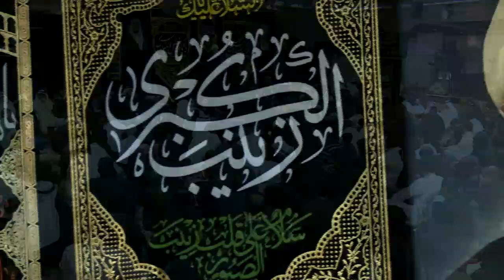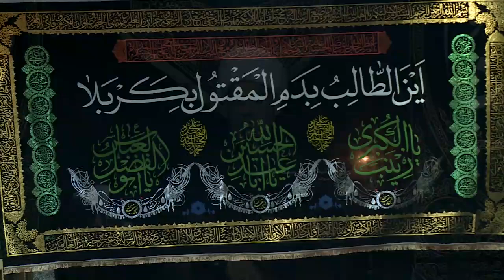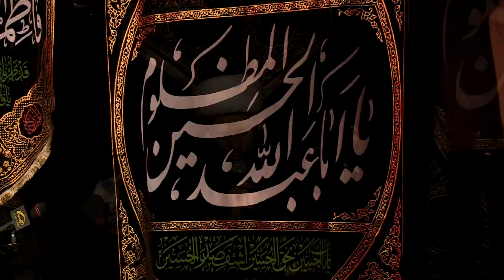الشيخ صالح الفرحاني ليلة 3محرم الحرام1437هـ